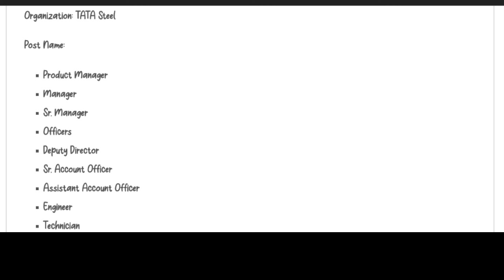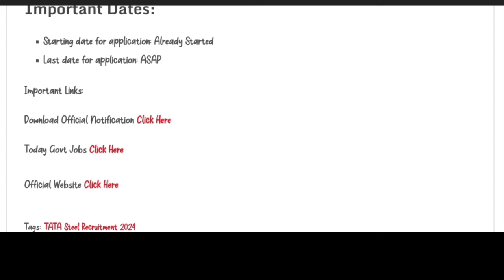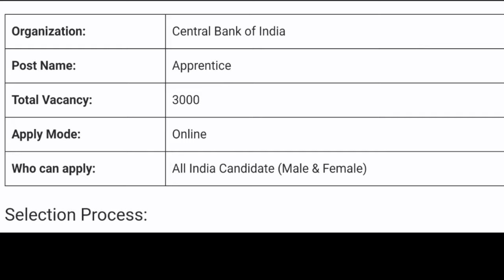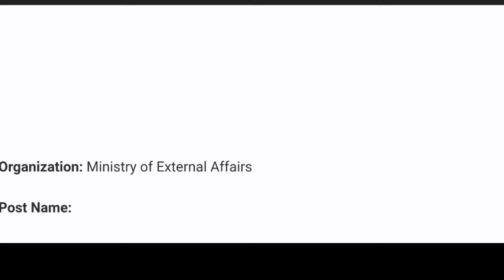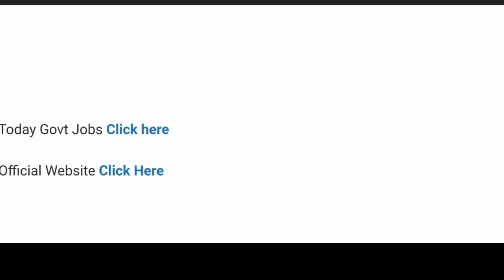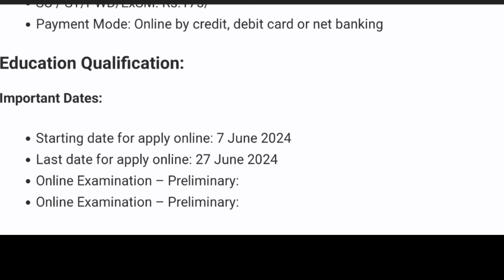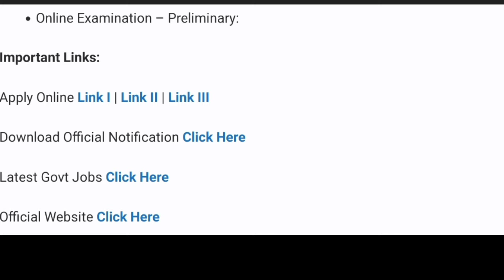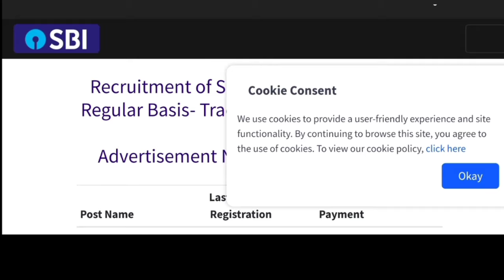Top 7 Government Job Vacancy in July 2024 | Latest Govt Jobs 2024 | In Telugu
10th/12th pass-190000 Post

Sarkari naukri

10th pass jobs

12th pass jobs

Sarkari naukri in july 2024

Jobs in july 2024

Salary 65000

Latest jobs